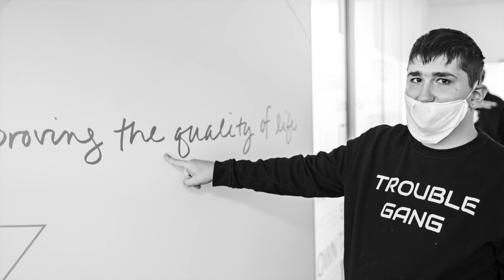Troublegang - SozialMarie Winner 2024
Winner of 2024